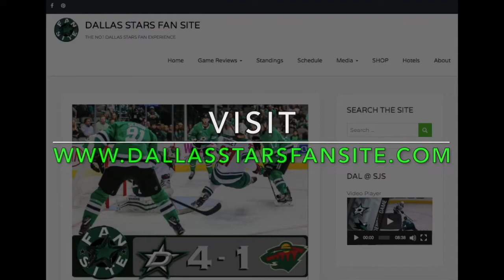John Klingberg scores with 18 seconds left to tie it and send the game to overtime vs St Louis!